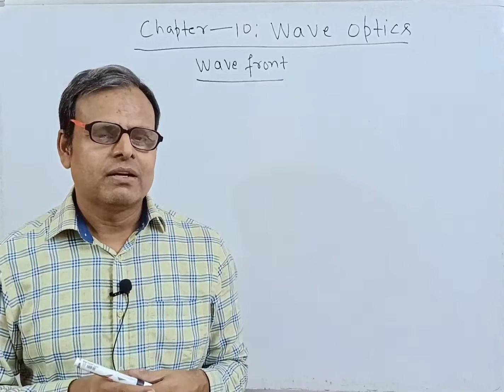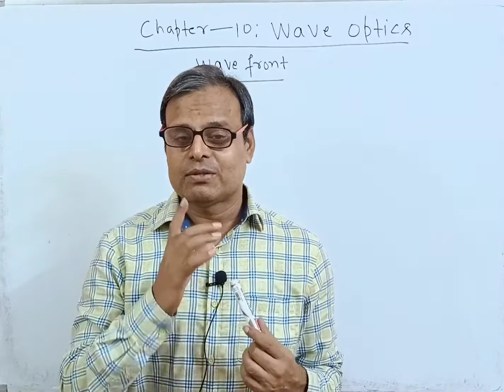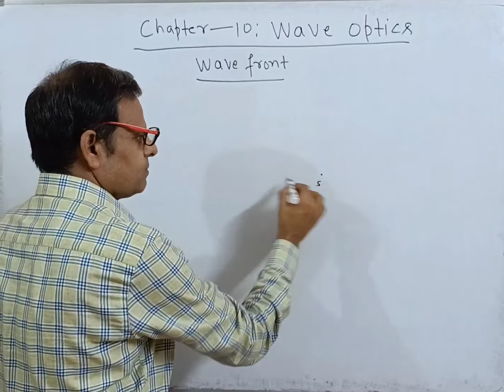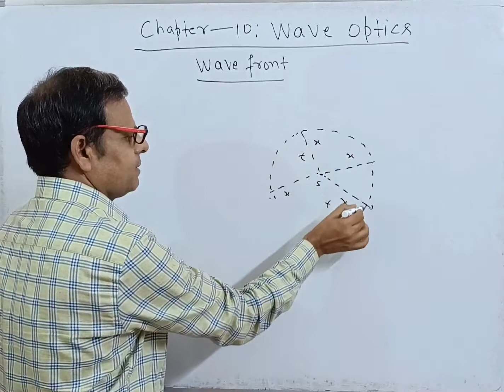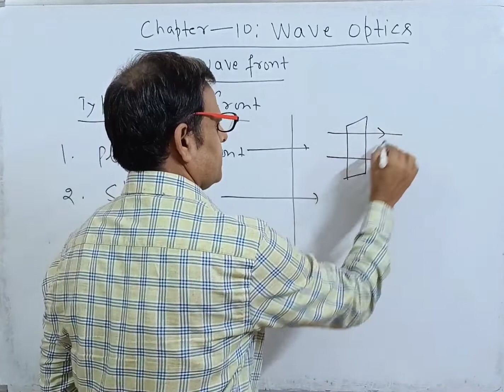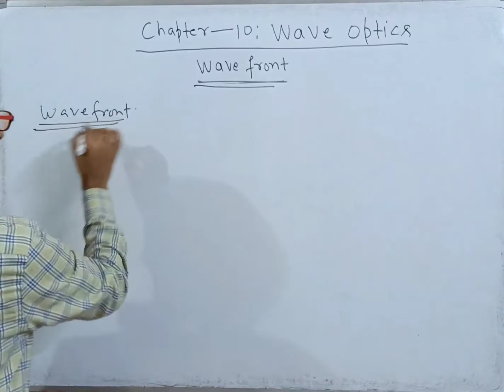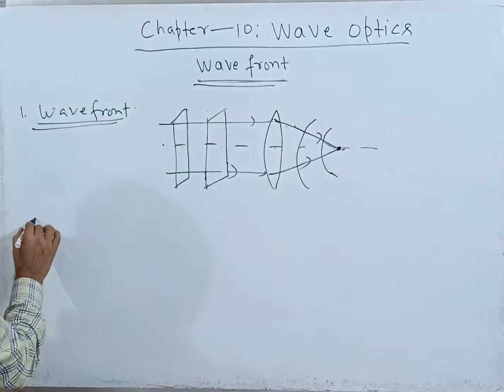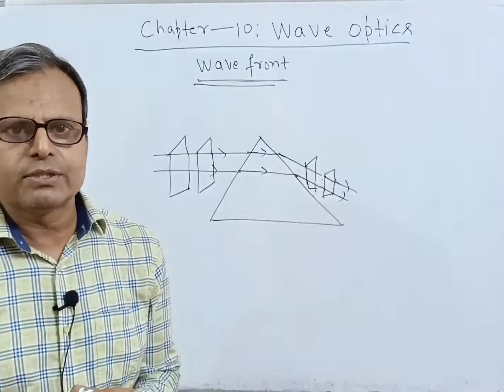Wave Front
Wave front explained by D.K Mishra